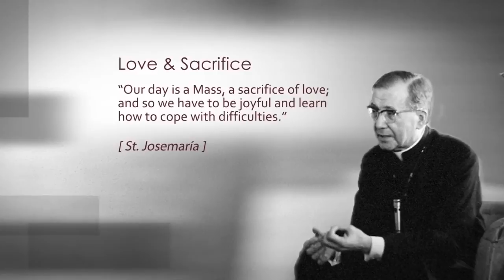Opus Dei - Love and sacrifice (6 of 7)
"The biggest problems that we have can be turned into joys when we learn what true love is"
An excerpt from 'Finding Christ in the Middle of the World": a video about the message of Saint Josemaría and its impact on people in Australia.